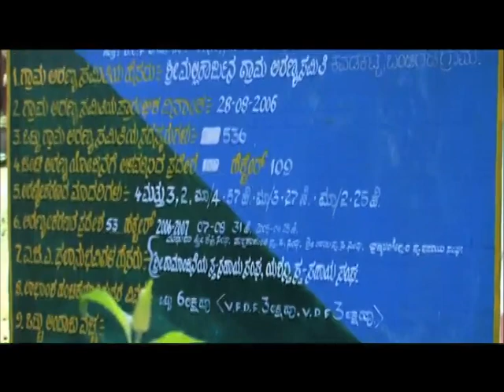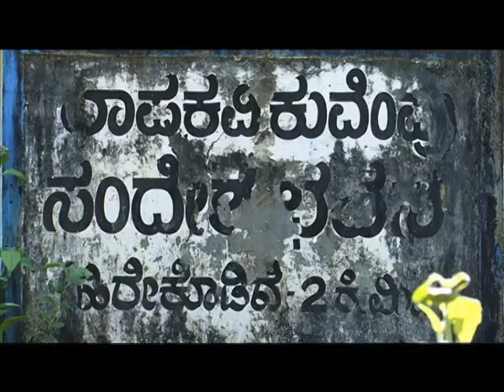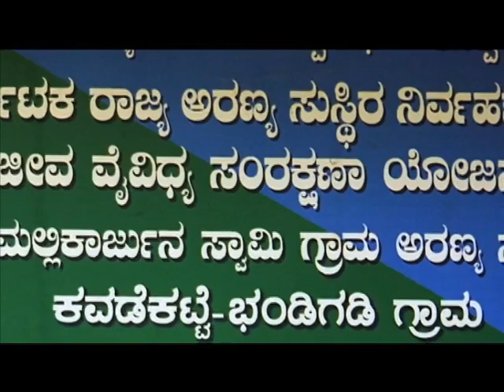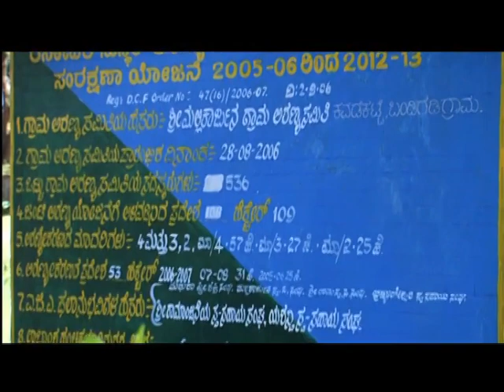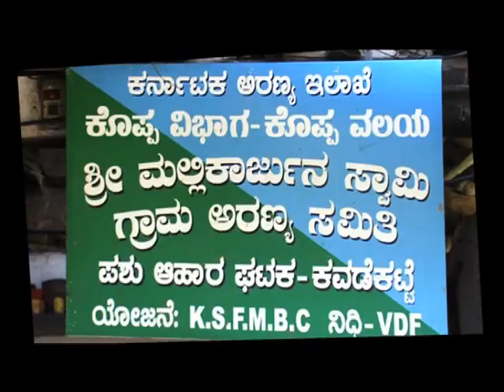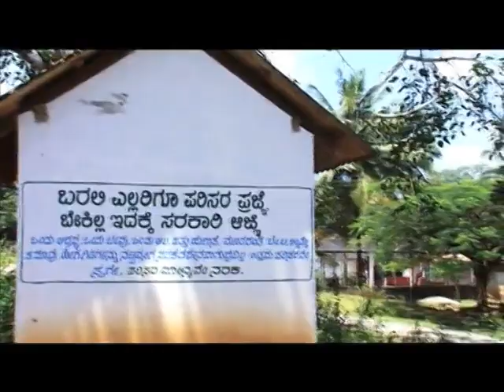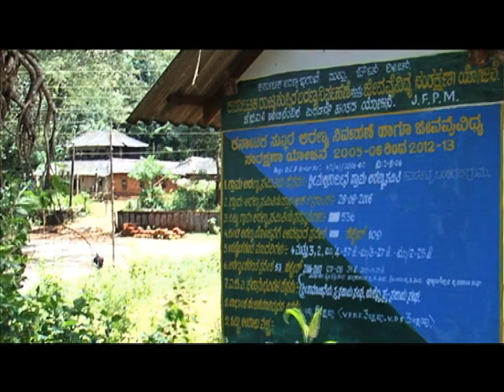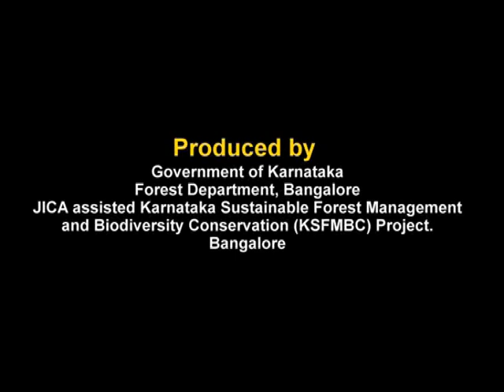Bandigadi Village Forest Committee-English